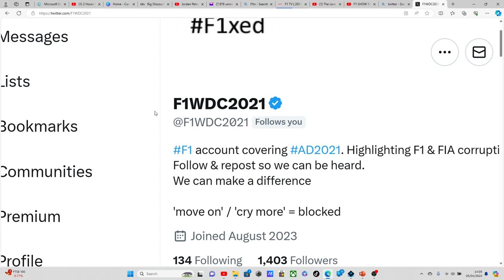PART 2 of the VALIDATING 1 month on presentation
Fraudulent LIARS